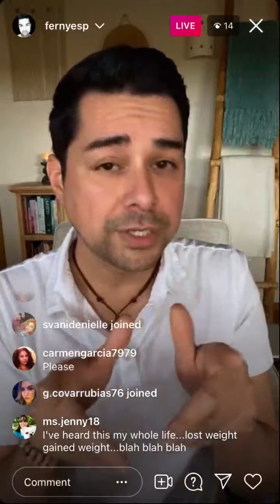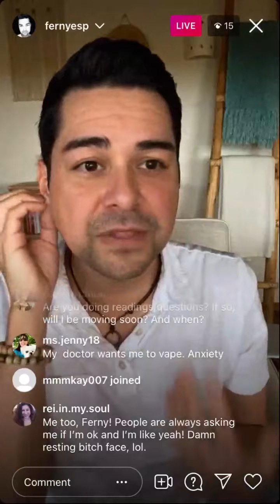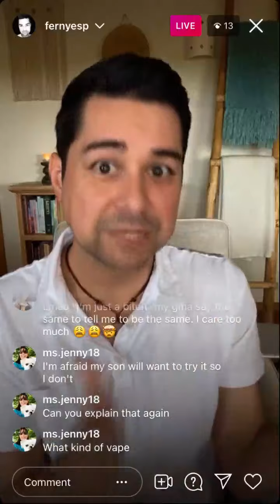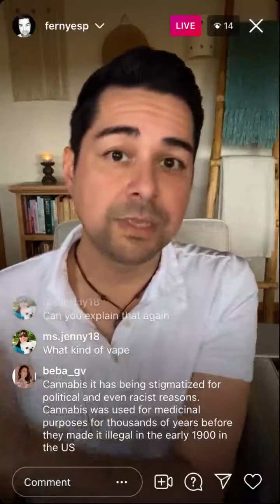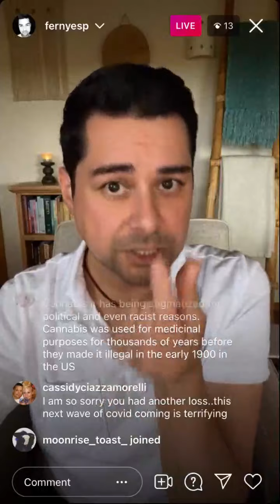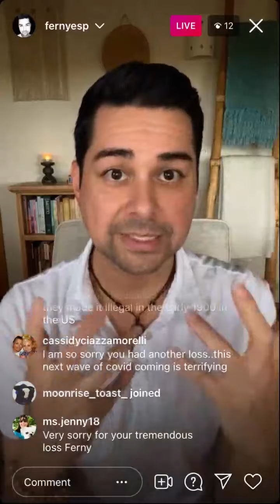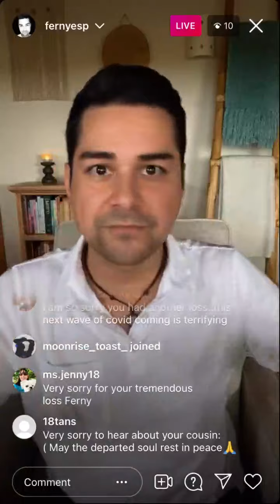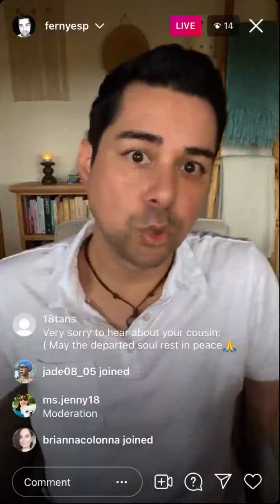Keep A Spiritual Balance While Vaping & Smoking Cannabis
Full Podcast & Other Episodes here.